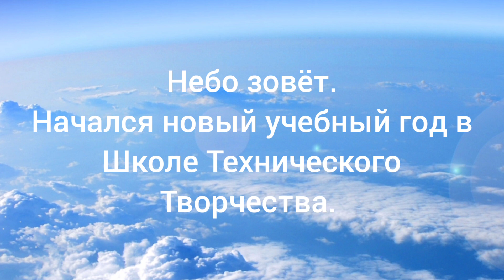Небо зовёт. Новый учебный год в Школе Технического Творчества.